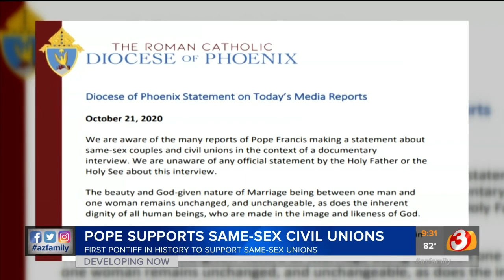Peoria lesbian couple praises Pope Francis for changing stance on same-sex unions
A Peoria lesbian couple couldn't be happier with Pope Francis after he said in a documentary he approved of same-sex union.